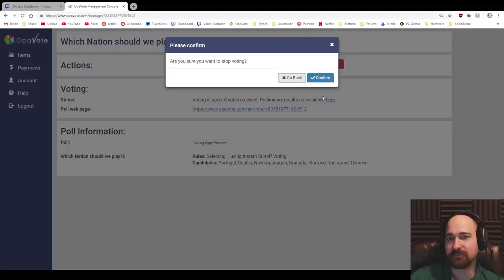EU4 Navarra's Golden Century 1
Navarra run in the new Golden Century DLC! Going to convert all the silly cultures to Basque! :)

The following DLC is used in this series:
Golden Century,Dharma, Rule Britannia, Cradle of Civilization, Third Rome, Mandate of Heaven, Rights of Man, Mare Nostrum, The Cossacks, Common Sense, El Dorado, Art of War, Res Publica, Wealth of Nations, and Conquest of Paradise.